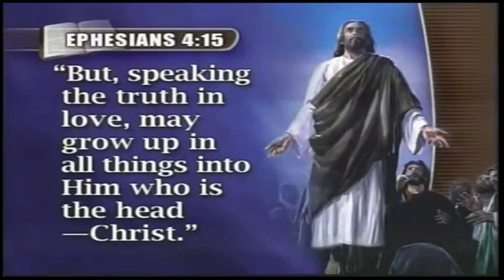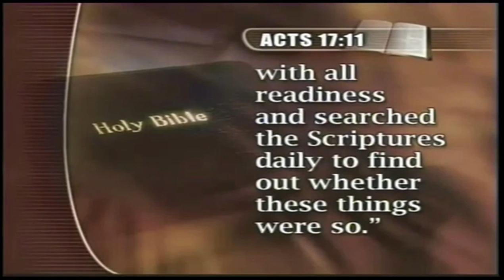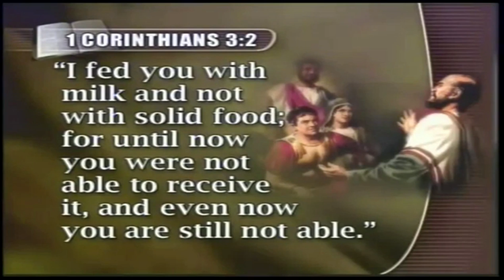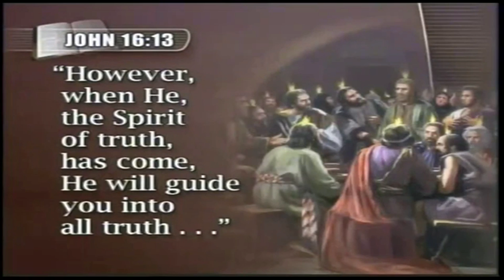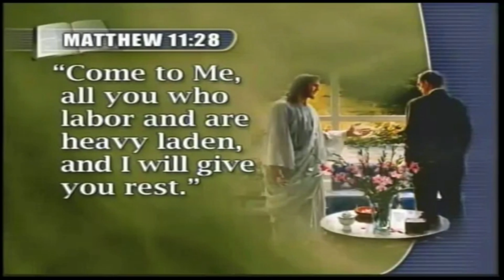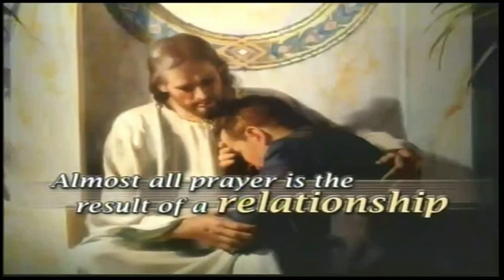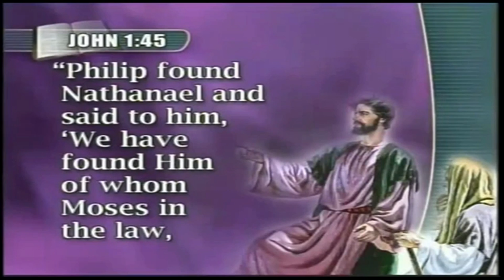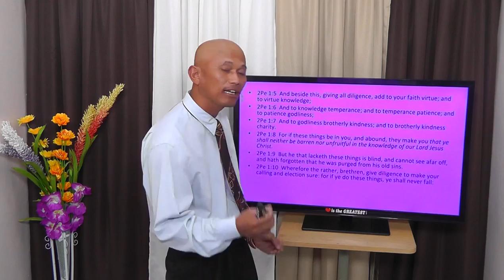How To Grow In Grace [tagalog] - Jun Lumingkit